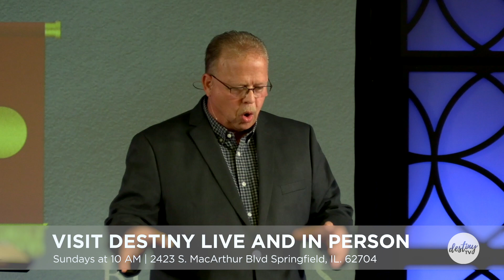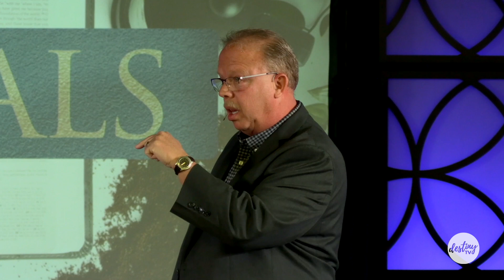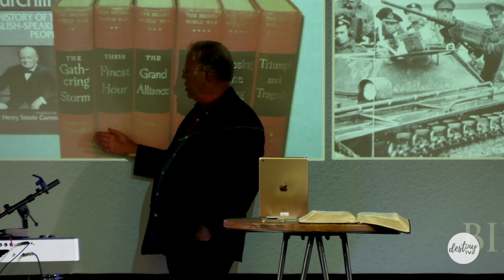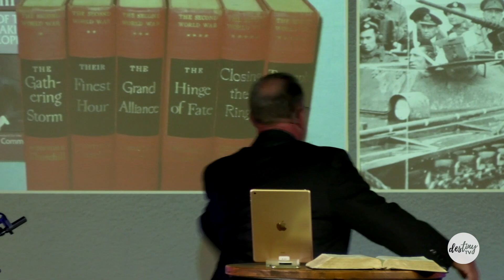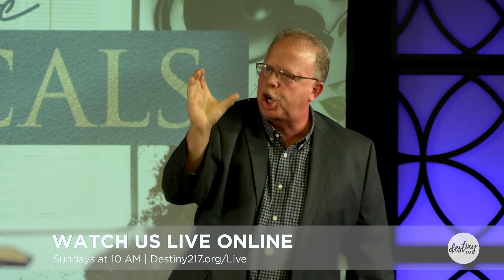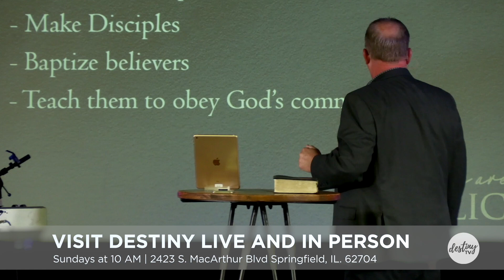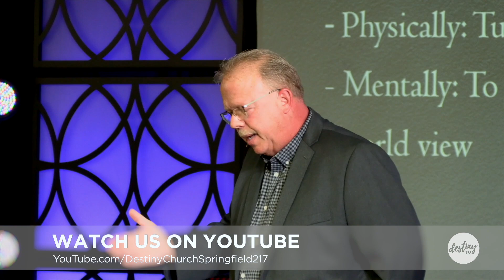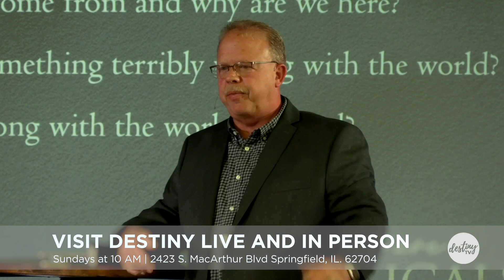We are Biblicals | Pastor Eric Hansen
Pastor Eric shares the importance of being a "Biblical."